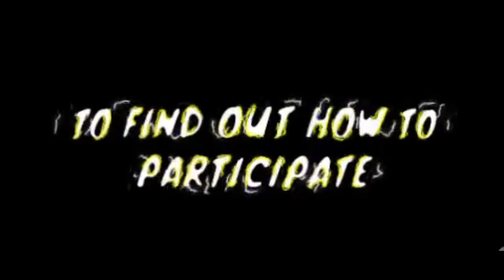Hope Village Farmers Market Starts June 5th through Sept 25th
Detroit's Cool Cities Park is doing it again fro 2019. HopeVillageFarmersMarket or HVFM, Most recent member of the Detroit Community Markets that share the same goal. To teach and assist in Self Empowerment and Self Sustainability within the community.

     With health and natural non contaminated foods being a hot topic in our society today Hope Village Farmers Market is in place for established as well as aspiring local farmers of fresh produce as well as local businesses and vendors to converge in one place for a seasonal, monthly, or weekly fee beginning Wednesday from June 5th from 3pm-7pm  and ending 17 Wednesdays later on Sept 25th.

     Aside from gathering in one station and sharing potential customers, Cool Cities Park provides vendors and customers as well with a happy musical atmosphere. Food vendors, Live performances, visual performances, culture/fashion shows some days karaoke, DIY demonstrations of foods and more, Health seminars, Activities for children,the whole 9 yards of free fun for the family.

    Located at 14150 Woodrow Wilson at the corner of Oakman Blvd across from the Historical Bell Bldg in Detroit 2019 Hope Village Farmers Market is a good place to come chill, deal with your neighborhood merchants, or even get your performance on and visual artist can even display their
paintings and network for absolutely free of charge (No Selling On Site).

     Shelters and spaces for seasonal memberships are limited so it's first come first come first serve basis. And also ask about the entrepreneur Wednesday each month where there is no fee to sell. There are two extra available spots for that once every month which is also first come first serve so inquire
every month. Volunteers are ALWAYS WELCOME documented and appreciated..

     For more info on how to become a vendor, volunteer, or contribute to the efforts contact